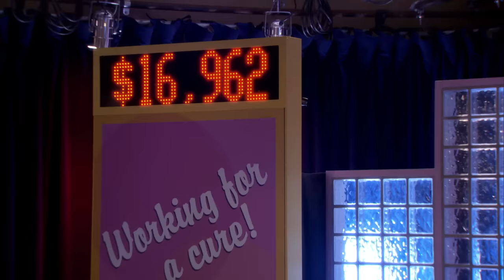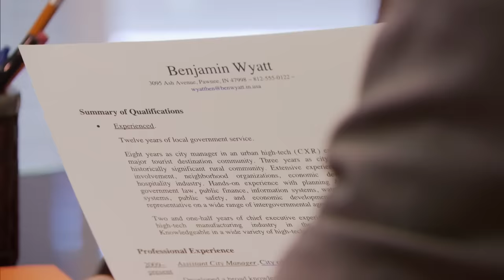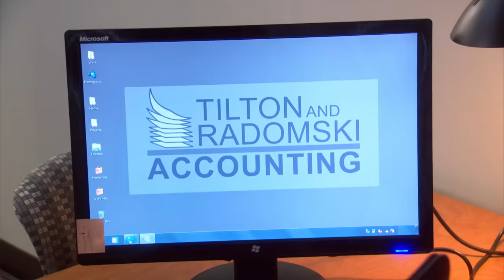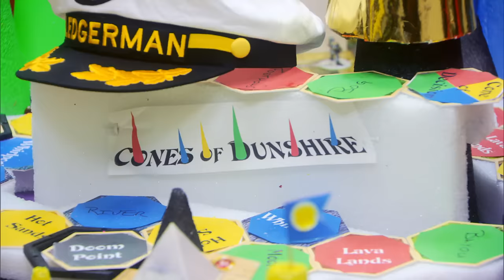Best of Barney Varmn | Parks and Recreation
By popular demand, we made this best-of compilation of who probably is the creepiest but loveliest of Pawnee accountants. We hope you like it!